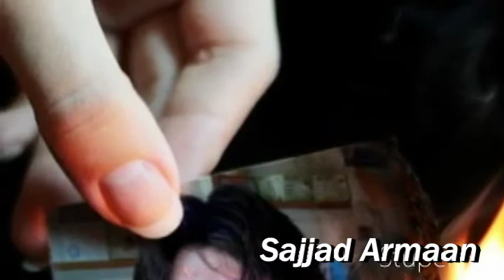Sajjad Armaan Roghani - Hadeeqa kiyani 2012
Sajjad Armaan Roghani - Hadeeqa kiyani 2012 chakdara.com chakdara dir lower Batkhela.com